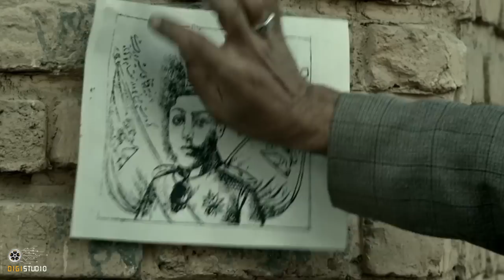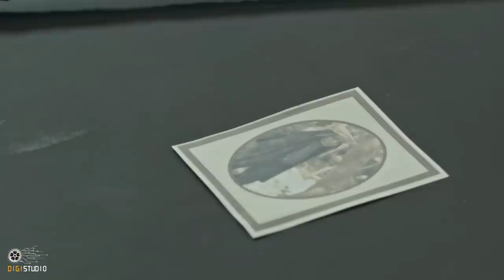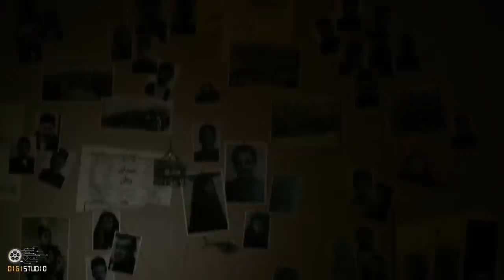سریال ایراندخت - قسمت 1 | Serial Irandokht - Part 1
سریال ایراندخت، روایتی تاریخی که بخشی از دلاوری‌ها و پایمردی‌های ستارخان، دوستان و هم پیمانان او را نیز به تصویر می کشد….

کارگردان: محمدرضا ورزی
نویسنده: محمدرضا ورزی و زهرا عاملی
تهیه کننده: مصطفی شریفی

سال پخش: 1396
ژانر: تاریخی
Irandokht series, a historical narrative that depicts part of the bravery and bravery of Sattar Khan, his friends and allies...
Serial Irandokht - Part 1

Director: Mohammad Reza Varzi
Author: Mohammad Reza Varzi and Zahra Ameli
Producer: Mostafa Sharifi

Release: 2017
Genre: Historical